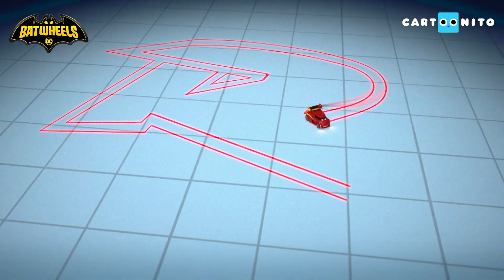Compilation Batwheels | Bibi la moto de Batgirl | Cartoonito France | Musique pour enfants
Une compilation de toutes tes aventures préférées de Batwheels !
Rejoins l'équipe de Batwheels – Bam, Bibi, Flamme, Batwing et Buff – alors qu'ils défendent Gotham City aux côtés de Batman, Robin et Batgirl.

Regarde Batwheels sur Cartoonito !

Activez les notifications en cliquant sur la 🔔 pour ne rater aucune vidéo et n’oubliez pas de liker si vous avez aimé ! 😉

Et faites le plein de jeux sur le site web de Cartoonito France

✨Bienvenue sur la chaîne YouTube officielle de Cartoonito France ! ✨

Cartoonito France, c'est le meilleur endroit pour rire et se découvrir. Préparez-vous à rire avec Batwheels, Bugs Bunny Constructeur, Lucas l'Araignée, Interstellaire Ella... et partez à la rencontre de tous ces héros étonnants !